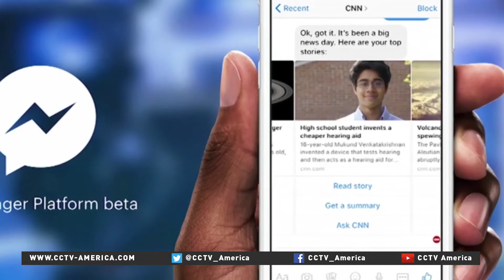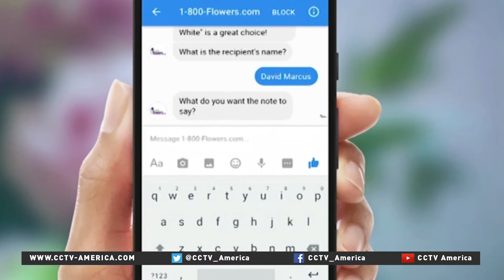Facebook's 10 year forward: Social media conference focus on AI, VR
Facebook is wrapping up its biggest event of the year, the F8 Developer conference. The social-networking giant laid out its 10-year strategy, which includes artificial intelligence, chat bots and a heavy dose of virtual reality.

CCTV America's Mark Niu reports.